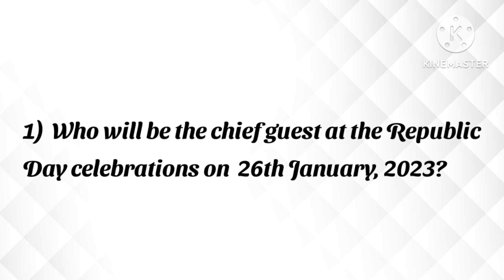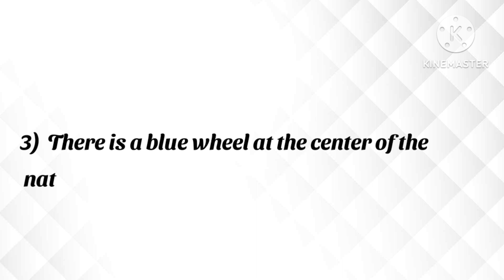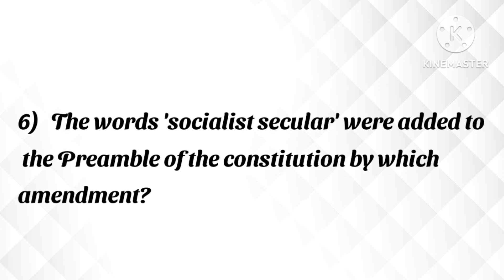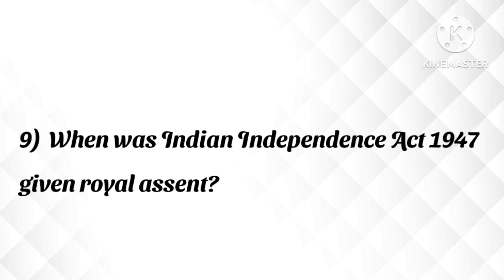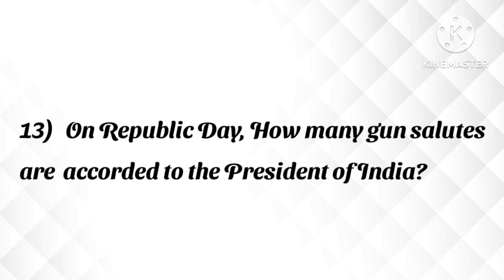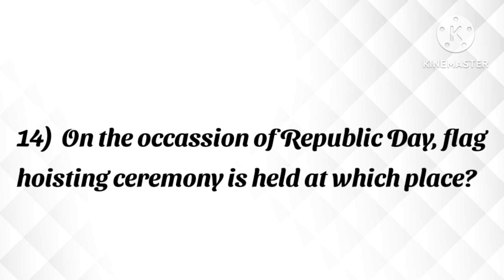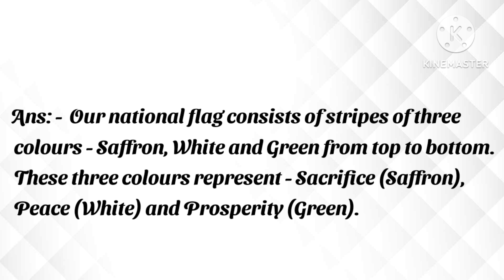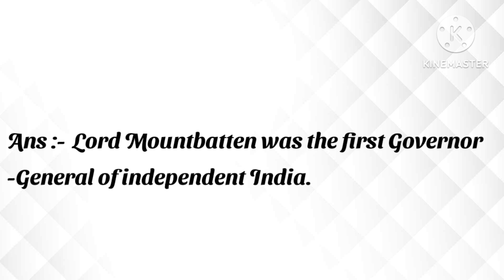Republic Day 2023 Quiz | Quiz on Republic day in English | Latest Information on 26 January 2023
Republic Day 2023 Quiz | Quiz on Republic day in English | Latest Information on 26 January 2023| My Little Learner